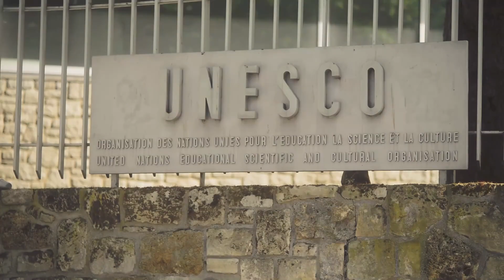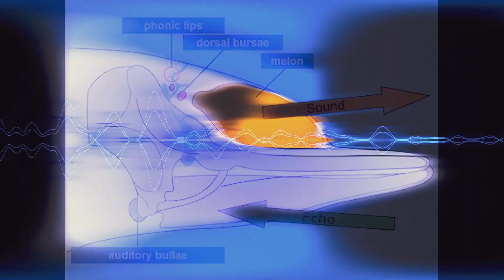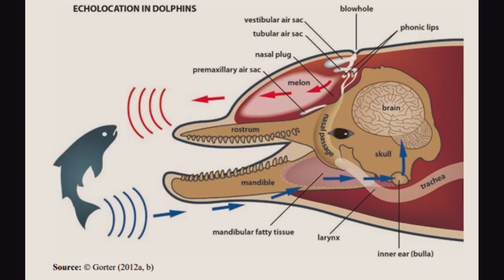Hidden Wonders of the Ocean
🌟 Get ready to dive deep into the mesmerizing world of the ocean as we unveil the hidden wonders waiting beneath the waves in the fifth episode of "Unveiling the Hidden Wonders of the Ocean"! 🐬🌊

🐠 In this captivating episode, we embark on an underwater adventure to explore the mysteries and beauty of the ocean's depths, from the vibrant coral reefs to the awe-inspiring marine life that calls this vast expanse home. Join us as we discover the secrets of the sea. 🌏🌅

In this immersive experience, we'll take you on a journey through marine biology, oceanography, and the incredible ecosystems that thrive beneath the surface. Whether you're a marine enthusiast or simply curious about the wonders of the deep, this episode promises to leave you in awe. 🦑✨

Join us as we:

🐢 Explore the rich biodiversity of coral reefs and their importance.
🦈 Dive into the fascinating world of marine creatures, from tiny seahorses to majestic whales.
🌏 Discuss the challenges and conservation efforts to protect our oceans.
🌅 Witness breathtaking underwater photography and videography.
🌊 Learn about the uncharted territories and ongoing ocean exploration.

Don't forget to express your love for the ocean by hitting that like button 👍, subscribing to our channel for more underwater adventures and ocean discoveries ✈️, and ringing the notification bell 🔔 so you never miss an episode of our journey into the deep blue! Share your thoughts and oceanic experiences in the comments below, and let us know which hidden wonder of the ocean leaves you the most mesmerized. 🌊💬

Thank you for joining us on this aquatic adventure to unveil the Hidden Wonders of the Ocean. 📷🐠🌟